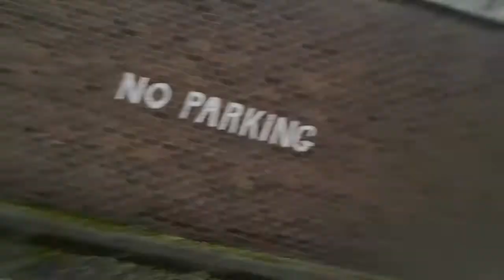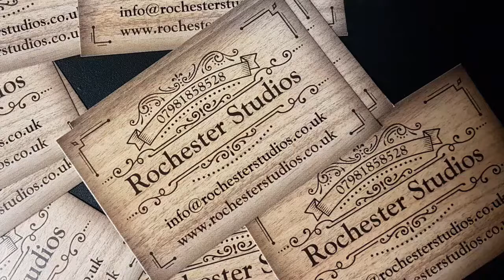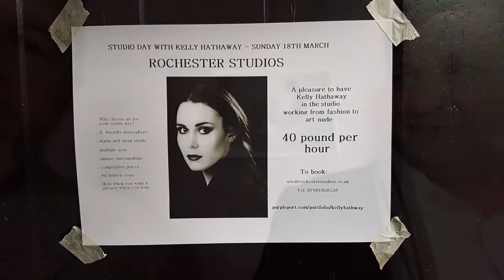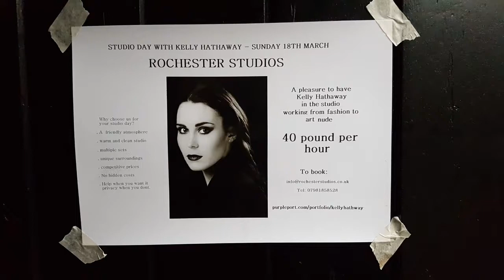Rochester Studios - Kent, United Kingdom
Rochester Studios had their grand opening - I was invited to attended. One of the co-organisers is Gino, a friend of mine.

I spent around 4 hours at the Rochester Studios and managed to snag a video interview with Gino.

He showed me around and allowed us to photography the models he'd hired for the occasion

The most popular studio was The Lift - a real old time elevator with the manual open / close wrought iron doors.

I really liked the Themed Studio - it has been made out to resemble an old time living room.

The Studio is part of The Lions Brewery Hulkes Lane - a huge building undergoing restoration. The studios are on the ground floor of this building.

I have already booked Fine Art photography and portrait sessions. Unfortunately due to the recent snow here in Kent I had to postpone for today. I'm looking to re-book in late March.

Rochester Studios is around 15 minutes walk from the new Rochester railway station linked directly to Ebbsfleet International - handy for London, Paris and Brussels.

I had a great time. Hooked up with a few Facebook Friends and met a couple of new models I'm hoping to work with.